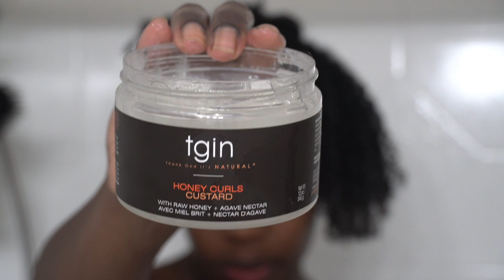My Wash n Go Using tgin | Type 4 Hair | Krissy Lewis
Hey! Here's how I achieve a voluminous wash n' go with tgin.  Watch the video in 1080!

You can also find tgin at Ulta Beauty, Target, Walmart, Sally Beauty, CVS, Walgreens.

▷FAQs:
➥Ethnicity:
Jamaican (West Indian)
➥Hair Type:
Type 4
➥Hair Porosity:
Normal
➥Place of Residency:
Atlanta
➥Age:
27